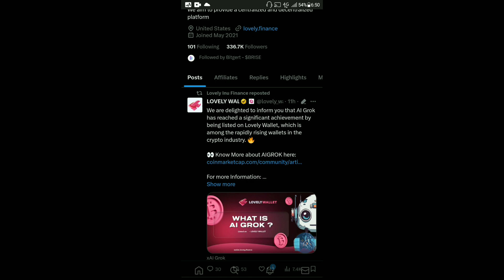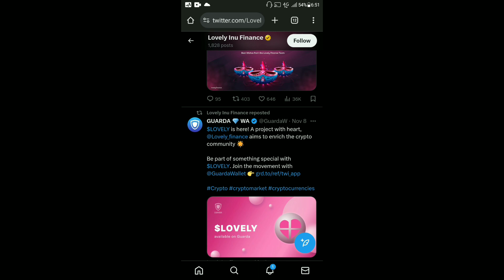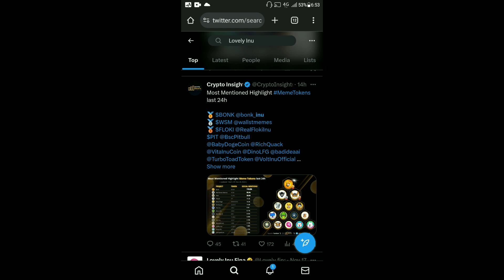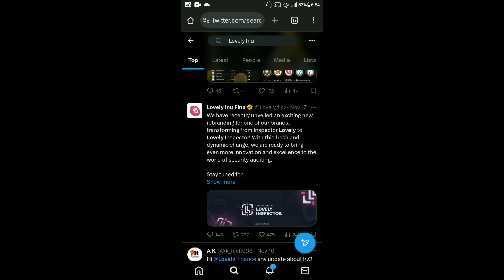Lovely Inu Today Latest News | Lovely Inu Wallet | Lovely Inu Listing | Burning Event